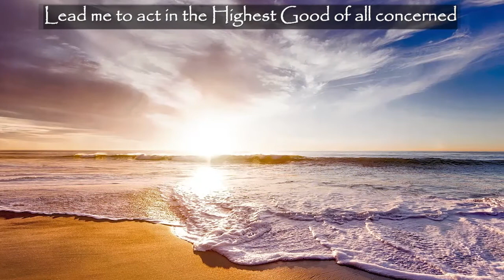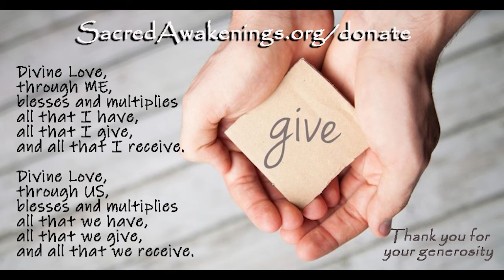Spirit and Gender- How Does Soul Create? - Dawn Woodring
This Sunday:

Dawn Woodring
will speak on the topic of
Spirit and Gender- How Does Soul Create?

We welcome back
John & Lori Lefevre Johnson
as our musician this week.